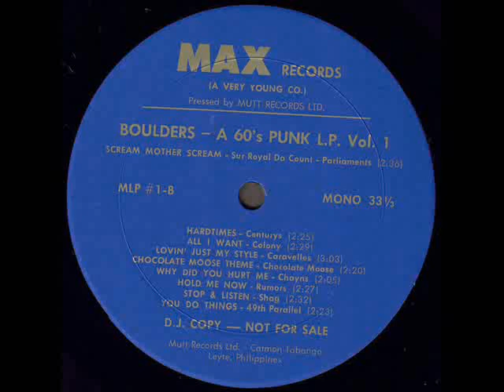Boulders "A 60s Punk L.P. Vol 1" 1980 Shag *Stop & Listen* (1967)